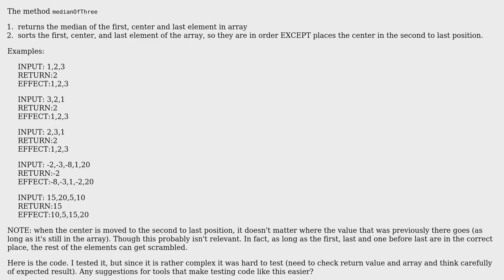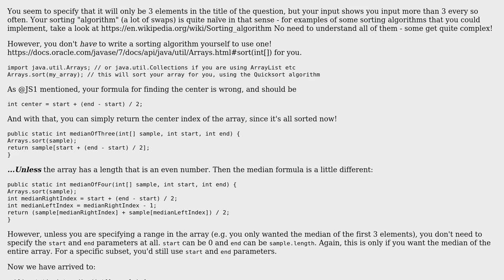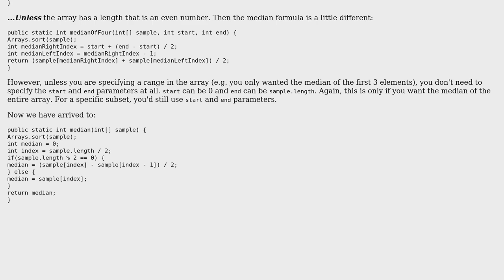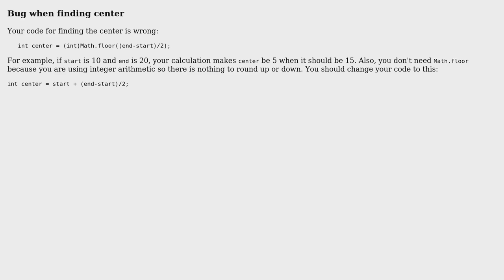Code Review: Finding median of 3 elements in array, and sorting them (2 Solutions!!)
Code Review: Finding median of 3 elements in array, and sorting them

With thanks & praise to God, and with thanks to the many people who have made this project possible! | Content (except music & images) licensed under CC BY-SA | Music | Images & others | With thanks to user mdfst13 user Justin user JS1 user Dlittle and the Stack Exchange Network Trademarks are property of their respective owners. You are responsible for your own actions.